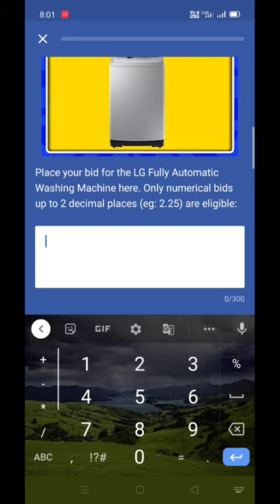Flipkart LG washing machine bid and win 8 pm today